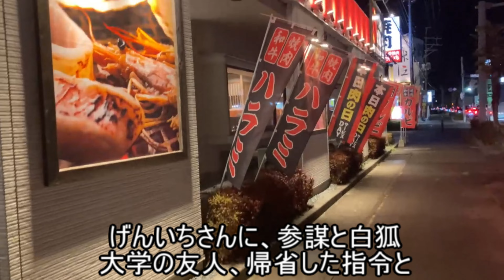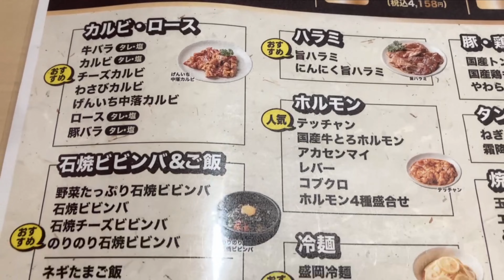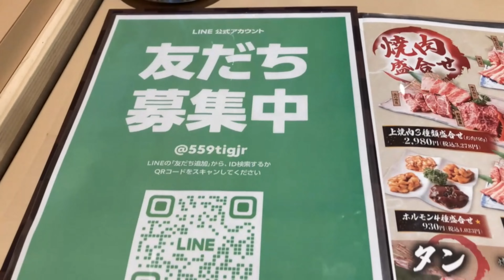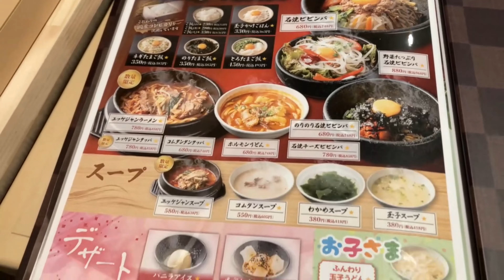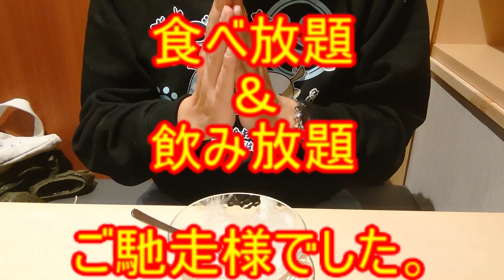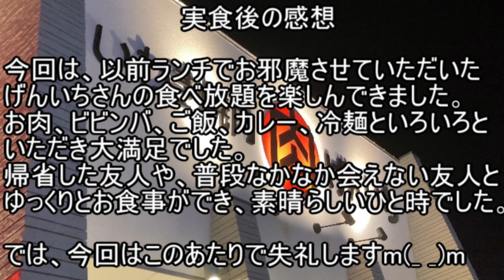いわき市鹿島町【いわき焼肉 げんいち】気になる食べ放題！！焼肉、冷麺、ご飯、アルコールを限界までいただきました#285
今回は、地元の友人、帰省した友人と前々から気になっていたげんいちさんの食べ放題へ行ってきましたo(^-^)o飲み放題もあるので、集まりとかで利用するのもありかと思います。

店名 いわき焼肉 げんいち
福島県いわき市鹿島町久保１丁目５−２１

営業時間
平日 11:00〜15:00  17:00〜23:00(L.O.21:30)
土日祝 11:30〜23:00(L.O.21:30)

駐車場 有り

【注意事項】
 1.コメントで他サイトへの誘導やURLの記載はお控えください。

 2.コメント内でのヘイト及び他の方への誹謗中傷はお控えください。